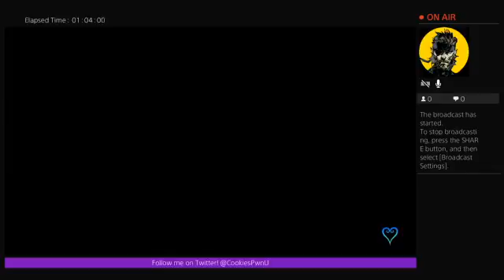Kingdom Hearts: Birth By Sleep - Lets Get Started! (Part 5)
My somewhat blind play through begins! Sorry for the sniffles and nose blowing!